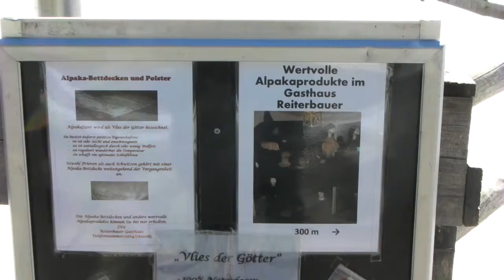Alpaka Farm bei Bad-Gastein/Альпака ферма близ Бад-Гаштайна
Alpaka Farm beim Gasthaus Reiterbauer auf dem Weg vom Hoteldorf Grüner Baum nach Nationalpark Hoher Tauern
Ферма по разведению альпака при гостевом доме Райтербауэр на пути от туристической деревни Грюнер Баум к национальному парку Высокий Тайэрн (окрестности Бад-Гаштайна, Австрия)